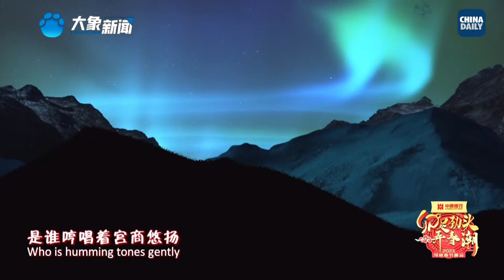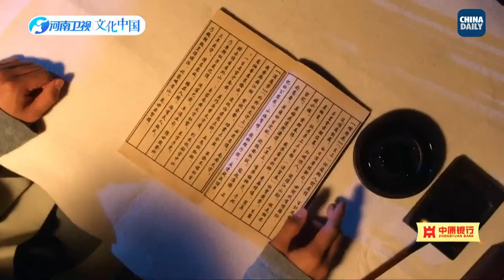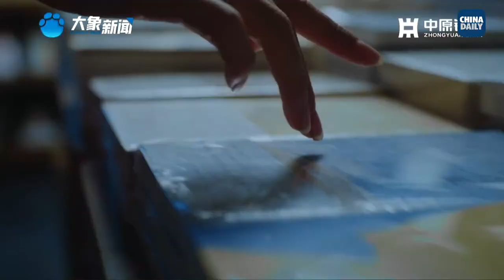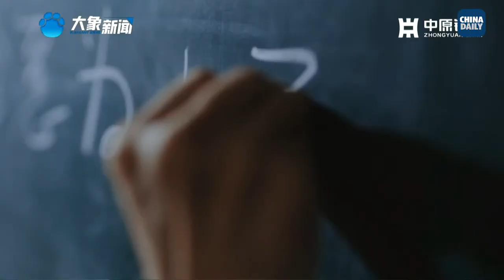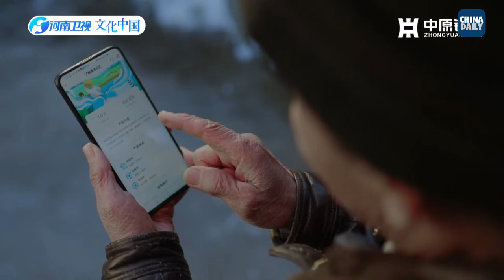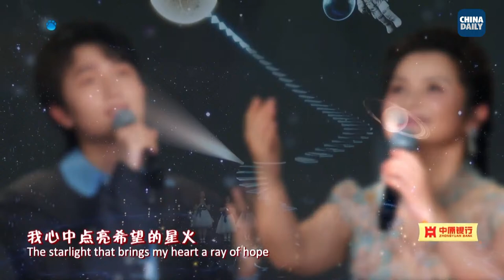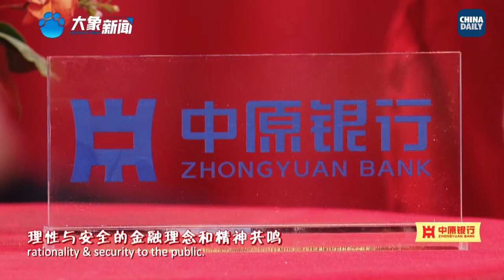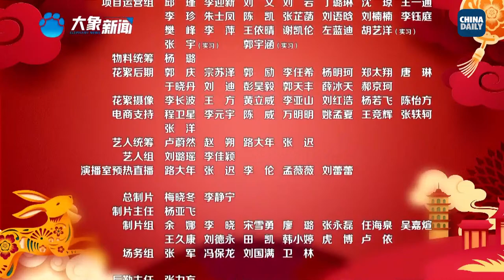Watch Live: 2023 Henan TV Spring Festival gala 2023河南春晚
Join us to watch the 2023 Henan TV Spring Festival gala to welcome the Year of the Rabbit, at 7:30 pm, Jan 19 (GMT+8)!

Returning to the stage this year, the show will creatively forge an immersive performance space and bring novelty visual effects to audiences with technology.

Featuring actors such as Li Yugang, Yue Yunpeng, Wang Yibo and Wowkie Zhang, the show includes various forms of art and expresses traditional Chinese culture in a modern way.